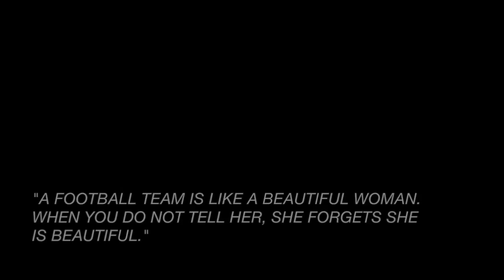ToTe - GFT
Tote/Avauspotku - GFT
Naisten V-divisioona